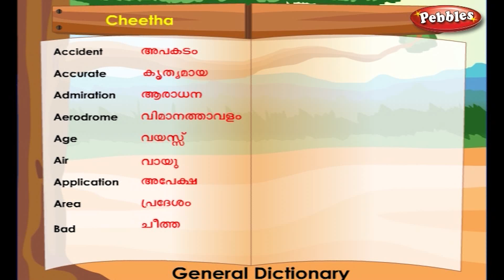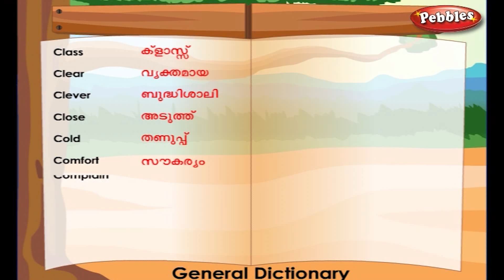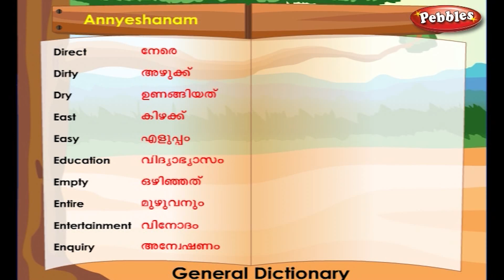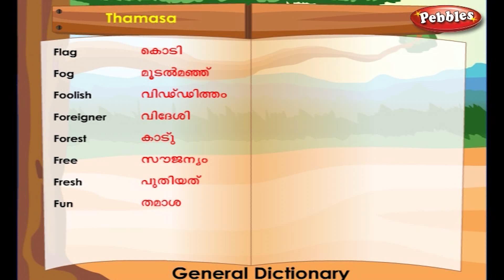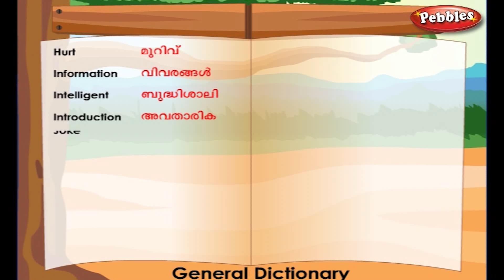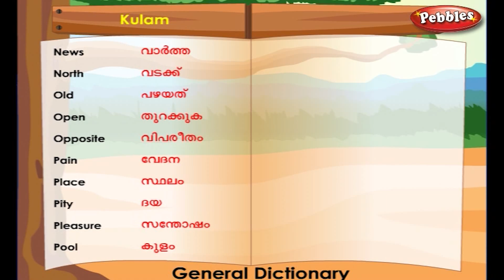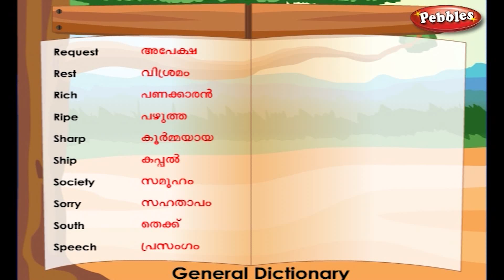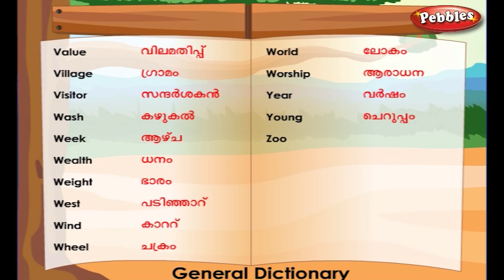Learn Malayalam Through English | Lesson - 06 | General Dictionary | Vocabulary